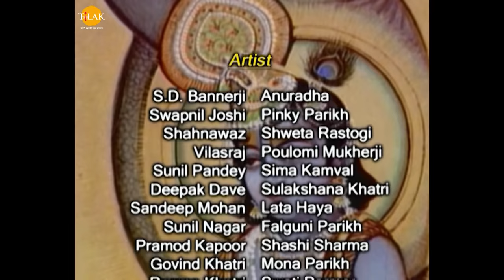रामानंद सागर कृत श्री कृष्ण भाग 145 - श्री कृष्ण शांति दूत बनकर पहुँचे हस्तिनापुर | कर्ण की कथा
Ramanand Sagar's Shree Krishna Episode 145 - Shri Krishna reached Hastinapur as peace messenger. Story of Karna.

श्री कृष्ण के शांति दूत बनकर हस्तिनापुर जाने की बात सुन द्रौपदी उनसे सवाल करती है तो श्री कृष्ण उसे समझाते हैं की यह हमारे प्रयास हैं की युद्ध से होने वल नुक़सान से बचने के लिए ये करना ज़रूरी है। श्री कृष्ण हस्तिनापुर आते हैं और हस्तिनापुर नरेश धृतराष्ट्र से पांडवों का राज्य वापस देने के लिए कहते हैं और उनसे इस पर जवाब माँगते है। जब दुर्योधन बार बार पांडवों को इंद्र्प्रस्थ को लौटाने से मना करता है तो श्री कृष्ण राजा को बार बार समझता है। लेकिन श्री कृष्ण के बार बार समझाने के बाद भी धृतराष्ट्र को निर्णय नहीं लेते। दुर्योधन श्री कृष्ण को बंदी बनाने के लिए आगे बढ़ते हैं तो श्री कृष्ण की दिव्य रूप को देख वो डर जाते हैं। श्री कृष्ण वहाँ से चले जाते हैं और कुंती से मिलते हैं। कुंती श्री कृष्ण को अपनी और पाने पुत्रों की पीड़ा के बारे में बताती है और कुंती श्री कृष्ण से कहती है की मेरे पुत्रों को कहना की युद्ध को जितने के बाद ही मेरे पास आएँ। पांडव और कौरव अपनी सैन्य शक्ति बढ़ाने के लिए अपने मित्र राजाओं को अपना साथ देने के लिए बुलाते हैं। शकुनि दुर्योधन को बताता है की हमें श्री कृष्ण से अपना साथ देने के लिए सहायता माँगने के लिए कहता है। दुर्योधन श्री कृष्ण से मिलने जाता है जब वह वहाँ जाता है तो श्री कृष्ण वहाँ सो रहे थे तो वह उनके सिरहाने आकर बैठ जाता है। अर्जुन भी वहाँ आ जाता है और श्री कृष्ण के चरणों की ओर बैठ जाता है। श्री कृष्ण से अर्जुन और दुर्योधन दोनों सहायता माँगते हैं। श्री कृष्ण स्वयं युद्ध में शस्त्र ना उठाने के लिए कह देते है।

Cast / पात्र
Swapnil Joshi
स्वप्निल जोशी
Ashok Kumar
अशोक कुमार बालकृष्णन
Deepak Deulkar
दीपक डेओलकर
Sanjeev Sharma
संजीव शर्मा
Pinky Parikh
पिंकी पारिख
Reshma Modi
रेशमा मोदी
Shweta Rastogi
श्वेता रस्तोगी
Paulomi Mukherjee
पौलोमी मुखर्जी
Sunil Pandey
सुनील पांडेय
Damini Kanwal
दामिनी कँवल
Sulakshana Khatri
सूलक्षणा खत्री
Shahnawaz Pradhan
शाहनवाज़ प्रधान
Vilas Raj
विकास राज
Sandeep Mohan
संदीप मोहन
Mona Parekh
मोना पारेख़
Shashi Sharma
शशि शर्मा
Deepak Dave
दीपक दवे
Sagar Saini
सागर सैनी
Vijay Kavish
विजय कविश
Amit Pachori
अमित पचोरि
Pramod Kapoor
प्रमोद कपूर
Girish Pardeshi
गिरीश परदेशी
Deepali Thosar
दीपाली थोसर
Sunil Chauhan
सुनील चौहान
Mahendra Ghule
महेंद्र घुले
Raman Khatr
रमन खत्री
Falguni Parikh
फाल्गुनी पारिख
Kumar Hegde
कुमार हेगड़े
Govind Khatri
गोविंद खत्री
Sunil Nagar
सुनील नागर
Kanu Patel
कन्नु पटेल
Tarakesh Chauhan
तारकेश चौहान
Lata Haya
लता हया
Sonia Kapoor
सोनिया कपूर
Dinesh Anand
दिनेश आनंद
Deepak Jethi
दीपक जेठी
Jyotin Dave
ज्योतिन दवे
Jharna Dave
झरना दवे
Mukul Nag
मुकुल नाग
Sheeba Chaddha
शीबा चड्ढा
Raj Premi
राज प्रेमी
Gautam Chaturvedi
गौतम चतुर्देवी
Anuj Sharma
अनुज शर्मा
Arun Mathur
अरुण माथुर
Shakti Singh
शक्ति सिंह
Tiya Gandwani
तिया गंडवानी
Basheer Khan
बशीर खान